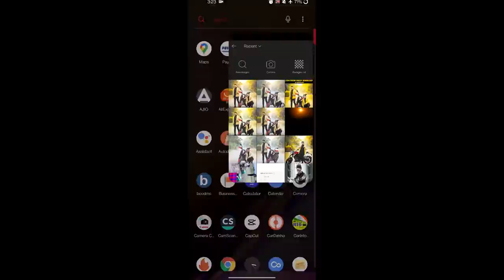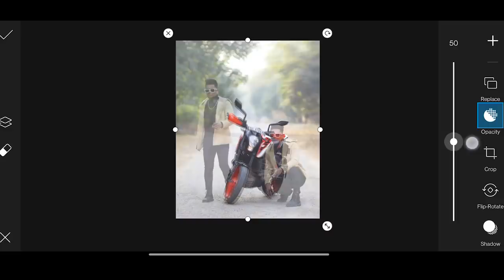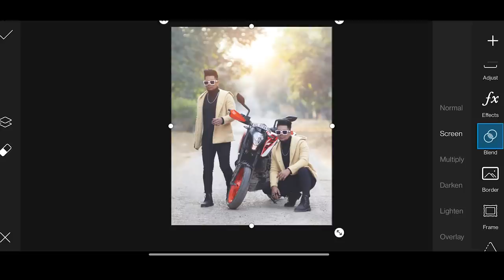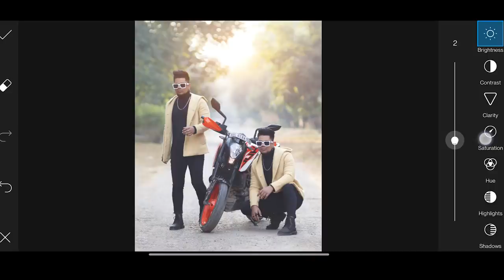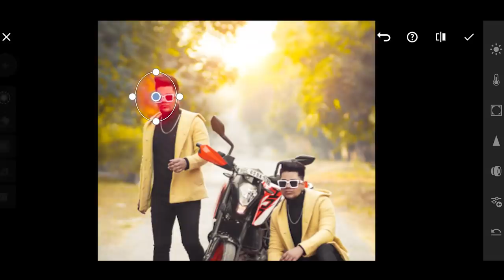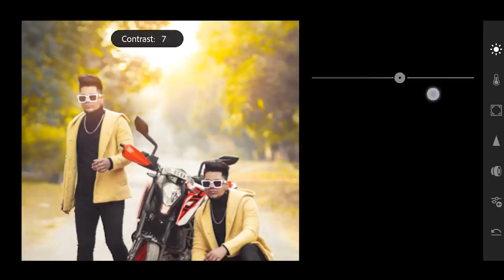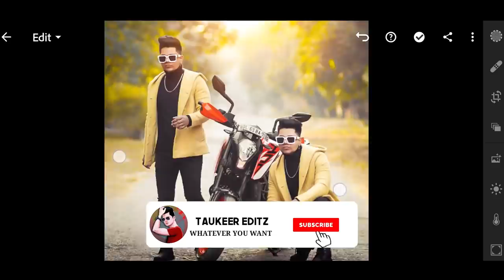PicsArt DOUBLE ROLL Model Photo Editing Tutorial step by step in hindi - Taukeer Editz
✅ Download Apps  ⤵️